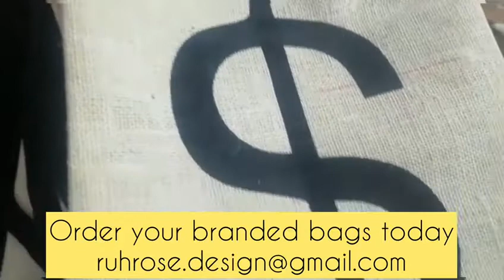Sustainable Bag, Tote Bag , Jute Bag - any design any shape any size